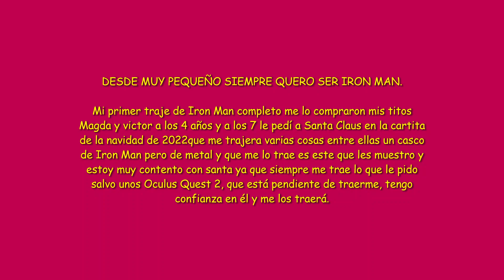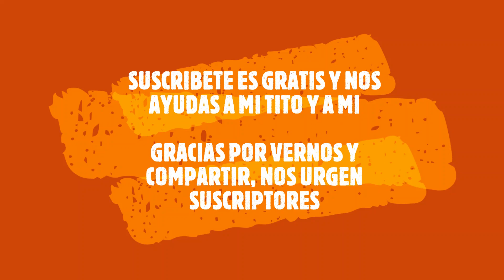EL NIÑO QUE QUIERE SER IRON MAN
DESDE MUY PEQUEÑO SIEMPRE QUERO SER IRON MAN.
Mi primer traje de Iron Man completo me lo compraron mis titos Magda y Víctor a los 4 años y a los 7 le pedí a Santa Claus en la cartita de la navidad de 2022 que me trajera varias cosas entre ellas un casco de Iron Man pero de metal y que me lo trae es este que les muestro y estoy muy contento con santa ya que siempre me trae lo que le pido salvo unos Oculus Quest 2, que está pendiente de traerme, tengo confianza en él y me los traerá.